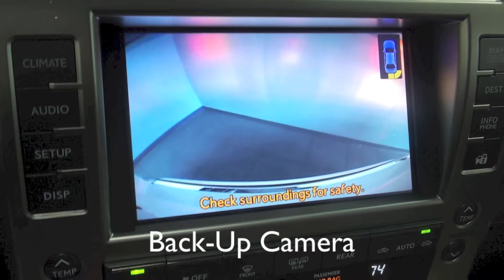2011 Lexus GX 460 Comfort Plus Package in Richmond, Virginia 14P114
Comfort Plus Package (3-Zone Automatic Climate Control and Heated Middle Row Outboard Seats), Convenience Package (Electrochromic Power-Folding Outside Mirrors and Intuitive Parking Assist), HDD Navigation System w/Rear Camera, Heated & Ventilated Front Seats, In-Dash 6 CD, Semi-Aniline Leather Seat Trim, and USB Audio Plug. Call or email our Internet Sales Team today for more details or visit our to live chat.

9703 Midlothian Turnpike
Richmond, VA 23235